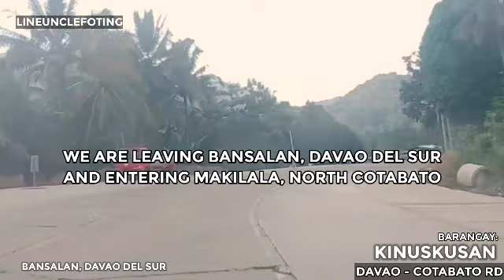Part 1 Bansalan to Kidapawan | Bansalan - Kisante